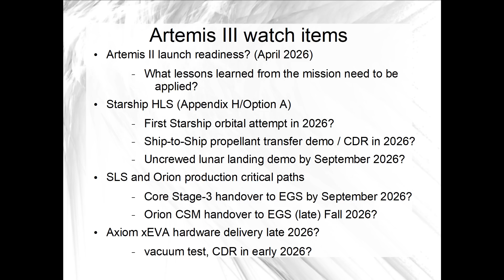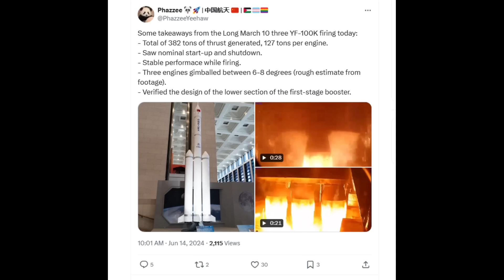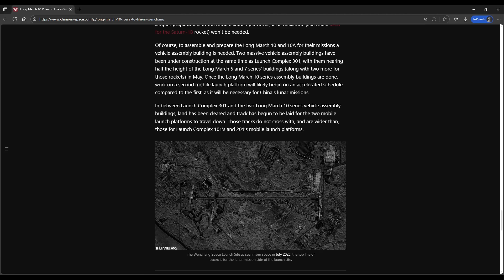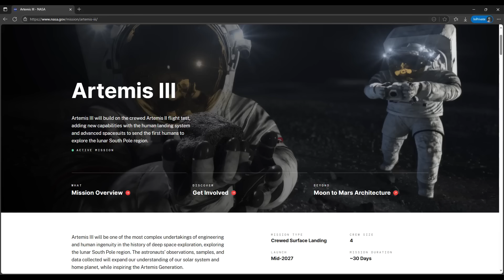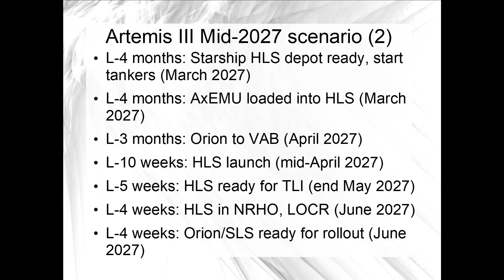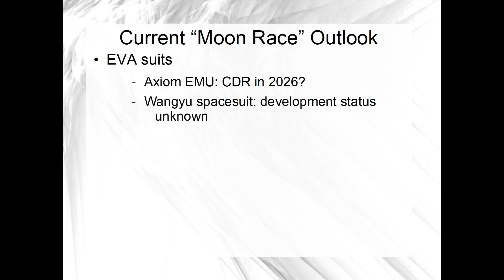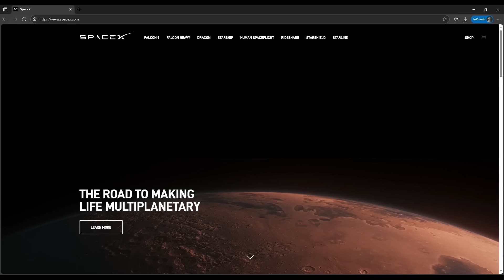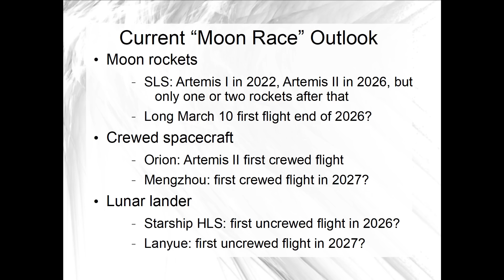Artemis III watch: Is the U.S. still leading the Moon race?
The recently publicized milestones in China's lunar landing program development temporarily highlighted their status and increased the visibility into a race to land the next people on the Moon.  Congress maintains that the U.S. has to win another race, and NASA says that Artemis III will fly in less than two years, but everyone is hiding their schedules from public view.

And it's not clear everyone is running the same race.  Is China racing the U.S.?  Is SpaceX in a hurry to get to Mars or the Moon?  Does the White House really want to race if it means they have to keep funding SLS and Orion?

Imagery is courtesy of NASA and the China Manned Space Agency, except where noted.

00:00 Intro
01:35 China static fires a ground test article of its new Moon rocket
02:54 Where does the Moon race stand today?
11:47 How big a lead does the U.S. still have?
14:15 Thanks for watching!